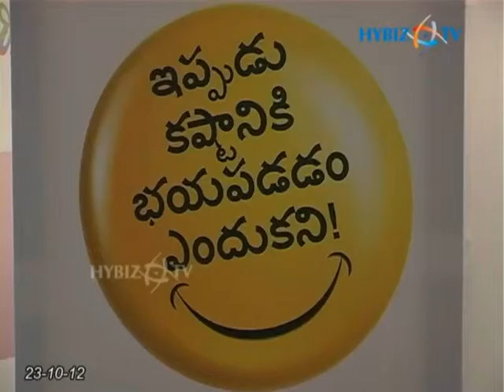Godrej Security Solutions